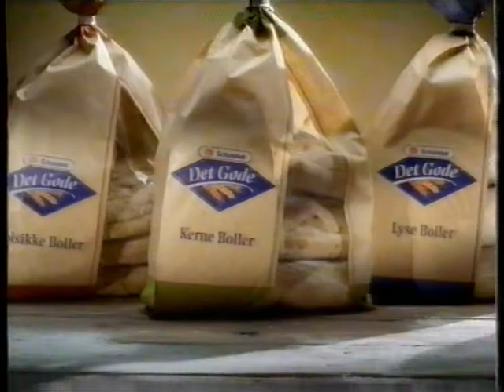TV3 reklamer fra 2000 #6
Denne reklameblok er fra år 2000 og den indeholder:

* Reklame for Invita, det personlige køkken, med en ond storebror :-)

* Reklame for Ericsson A2618 mobiltelefon.

* Reklame for Schulstad boller. Det gode fra Schulstad - brød med karakter.

* Reklame for Dawson´s Creek album nummer 2.

* Reklame for Fakta, det tager kun 5 minutter at handle i fakta, men vi vil så gerne have at du bliver her lidt længere.

* Reklame for Carlsberg øl, dengang de lancerede plastik flasken, mener jeg. Var det ikke på tide du overtog min stol? Drik den afkølet og i godt selvskab.

* Reklame for Zendium tandpasta.

* Reklame for Reima tec.

* Reklame for synoptik.

* Reklame for Frigodan indisk ris og karry ret.

* Reklame for DanBolig.dk

* Trailer for filmen Flubber.